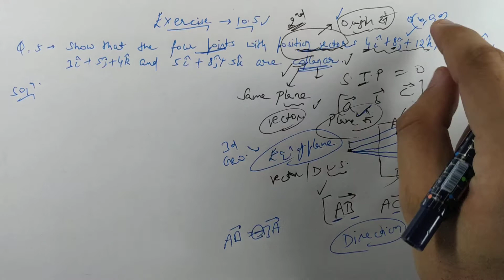#62 | Ex.- 10.5 (Exercise) | Ques.- 5 | Vector Algebra | NCERT Solution Class 12th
Exercise - 10.5 (Exercise) ||  Question No. - 5

In this video, you can learn NCERT Solutions of Vector Algebra in CBSE Class 12th.